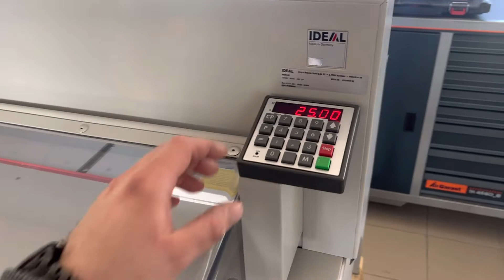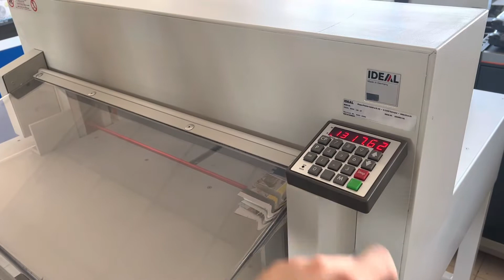Ideal 6550-95 EP guillotine